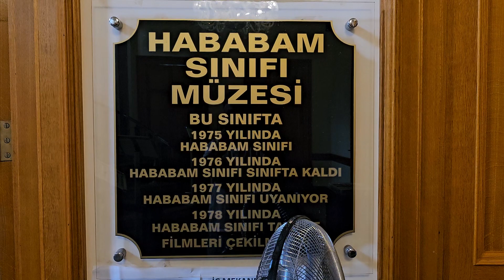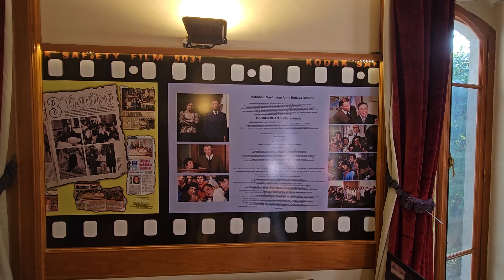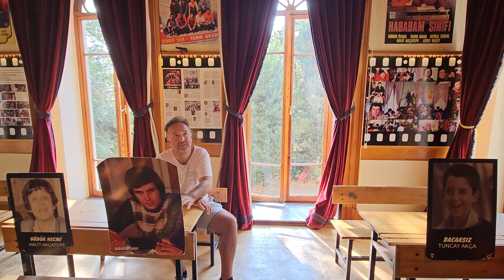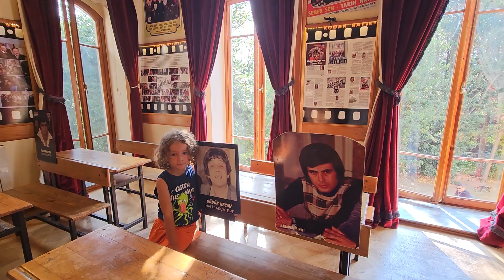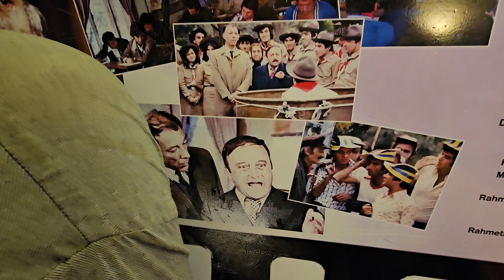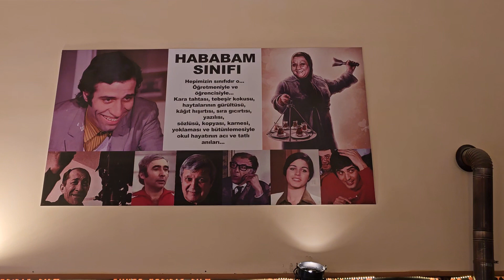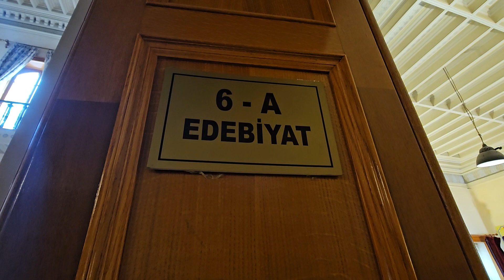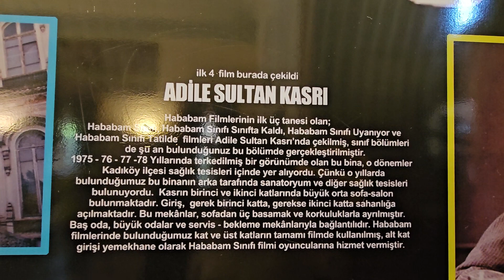Hababam Sınıfı ile tanıştık.. 😊😊